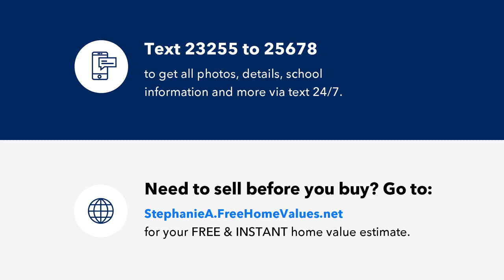5623 Bringle Court, Raleigh, NC Presented by Stephanie Anson.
GORGEOUS End Unit Townhome with a bright floor plan and upgrades galore! Features a beautiful kitchen with granite counters, tile backsplash , glass tile backsplash and stainless steel appliances. Wide plank laminate hardwood flooring throughout main living areas. New carpet and designer paint. Convenient to highways and Downtown Raleigh. Move in and enjoy!